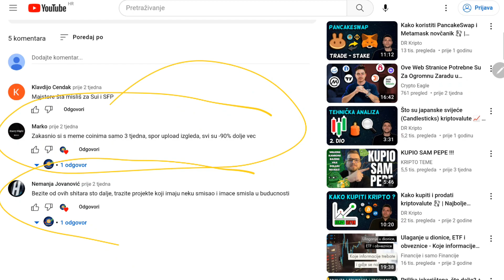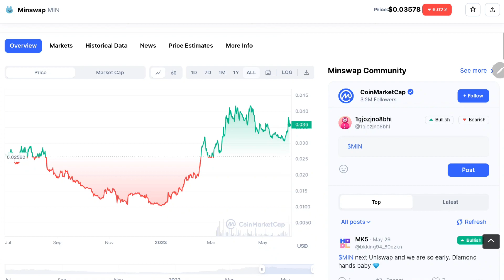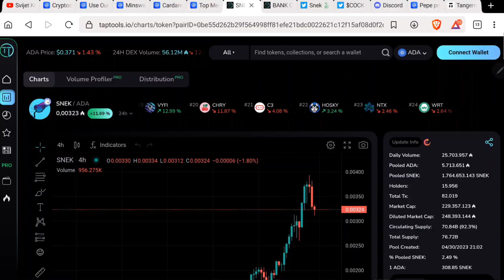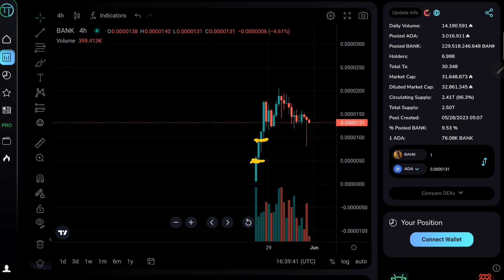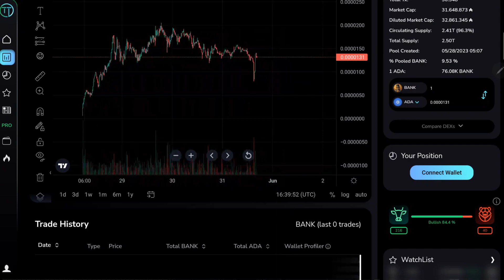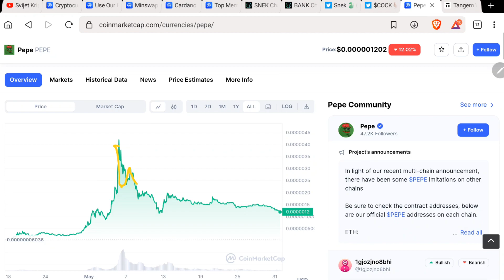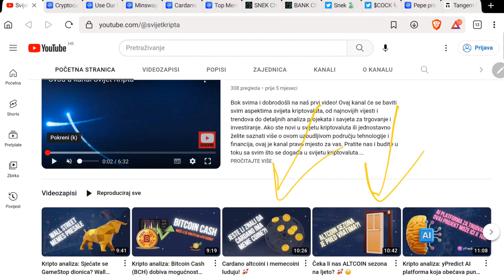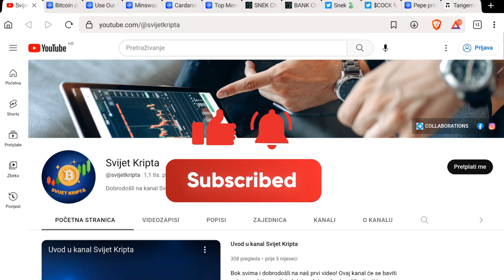Cardano memecoin SNEK napravio je x1000 u mjesec dana! 🐍 🚀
⬇️ 10$ GRATIS za kupnju 100$ bilo koje kriptovalute na Coinbase mjenjačnici! ✅
⬇️ 10% popusta na kupnju Tangem walleta! ✅

Cardano memecoini luduju! Da li je ovo kraj ili će potrajati 'moonanje'?

BSC: 0xE721150b342dc330bFe0ea7349c74ef0c180bA7a
BTC: bc1qgn8e0stdcg23zy8zu52gazzm6x7pj388pyqvw8
ETH: 0xE721150b342dc330bFe0ea7349c74ef0c180bA7a
ADA: addr1q9c3dvesd2dep53035lqju3r0nvcudldh2g5qgf5fmxuzzfnajf7hdp7tn9u7q94rwqr9l2rxxupmath39uptd5tmfjs7lc2e9
DOGE: D8wxev8MArJ2fnb2w7UrskU6sndMFTsE6G
LTC: ltc1qj85ydawvds9ss3sh9vld005qwgm7zt0pa839ew